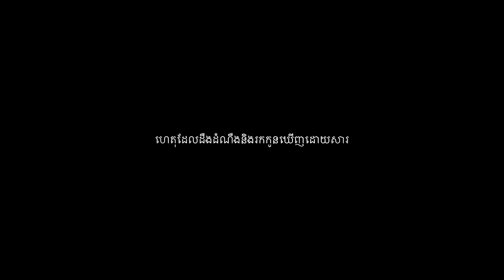រឿងដ៏ភ័យរន្ធត់និងភ្ញាក់ផ្អើលរបស់ម្ដាយនិងកូនស្រី frighten&sadness story of mother & daughter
រឿងដ៏ភ័យរន្ធុតនិងភ្ញាក់ផ្អើលរបស់ម្ដាយនិងកូនស្រី frighten&sadness story of mother & daughter